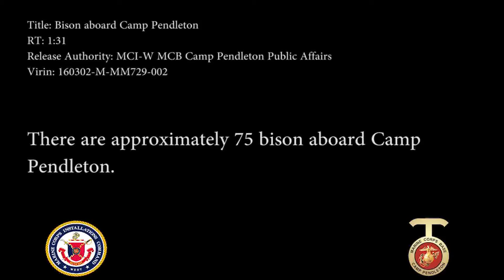Bison aboard Camp Pendleton (B-ROLL)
Credit: Cpl. Keenan Zelazoski | Date Taken: 03/05/2016
There are approximately 75 bison aboard Camp Pendleton.